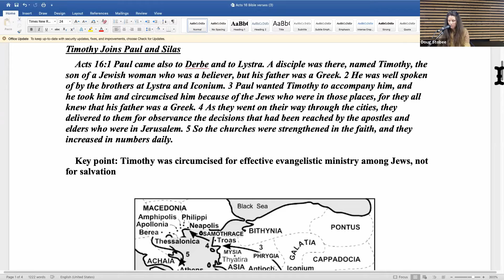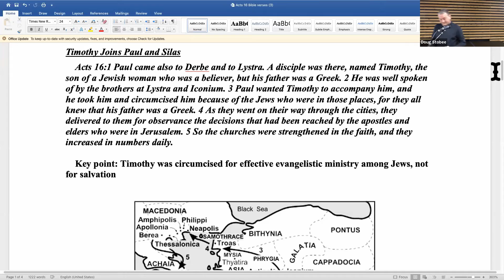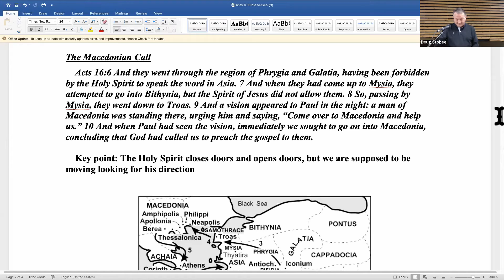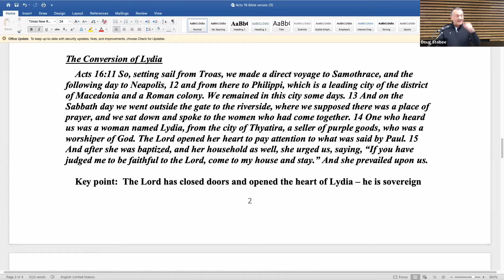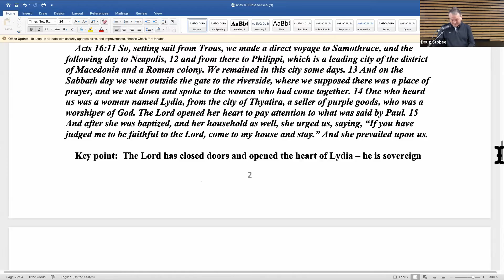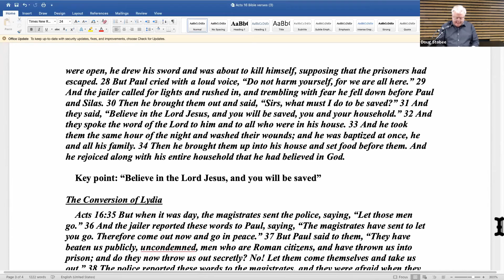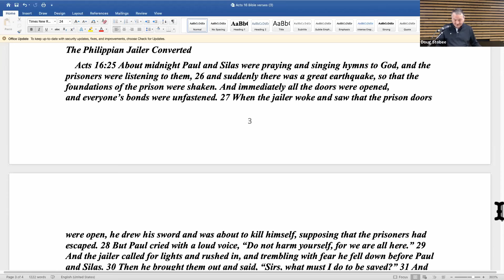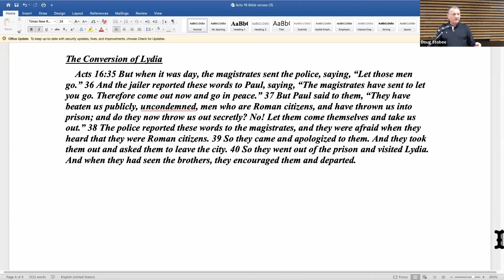Russell Freeman | Acts 16 | 2021_01_17